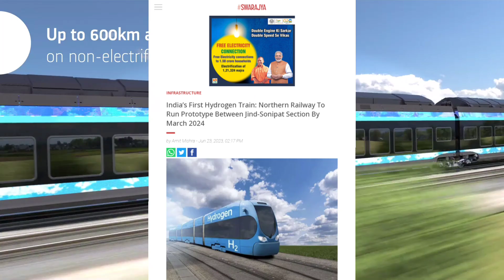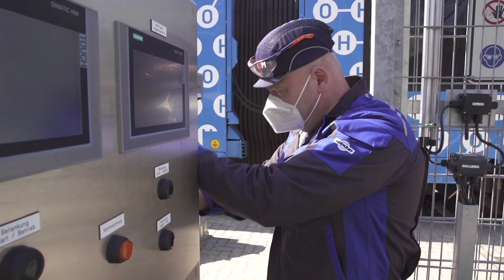💪 भारत पर हंसना महंगा पड़ा जर्मनी की बराबरी कर डाली! H2 trains in india